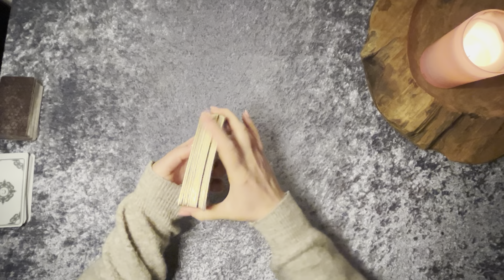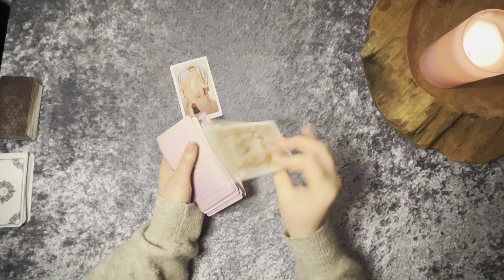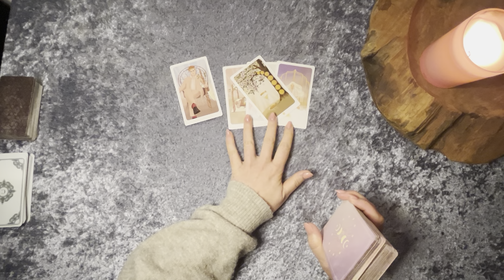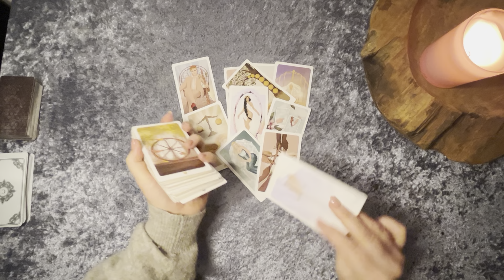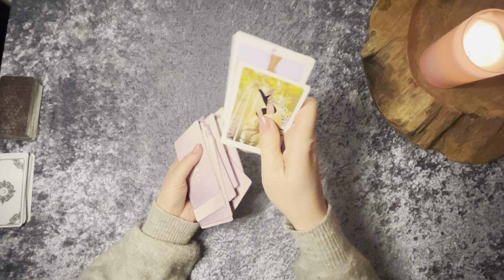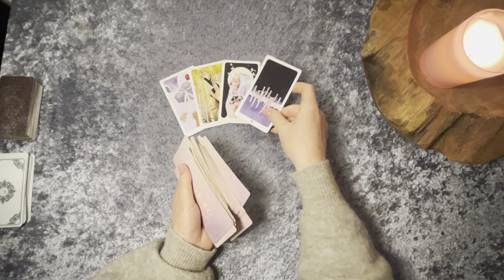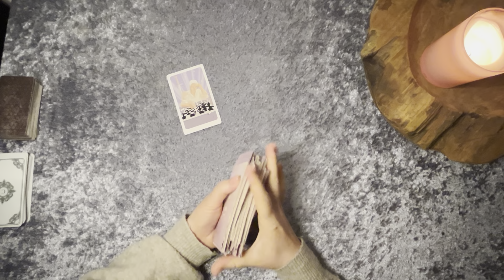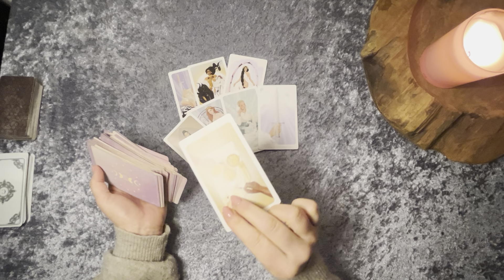Antworten auf Eure Fragen 💫🍀tarot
Für eine große Video Legung beträgt der Energieausgleich 40€
Du erhältst einen Link zu Deinem nur Dir zugänglichen YouTube Video💫